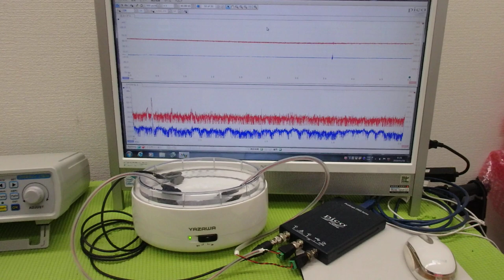超音波出力の最適化技術 ultrasonic-labo